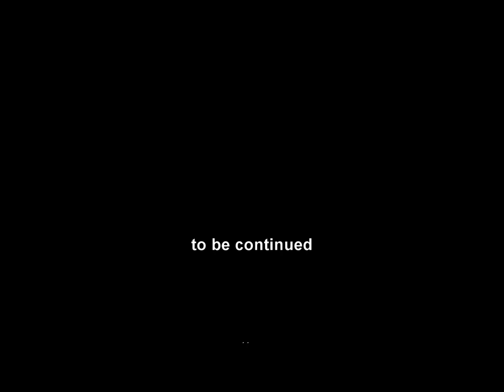Neverwinter : mttsus [part 4]